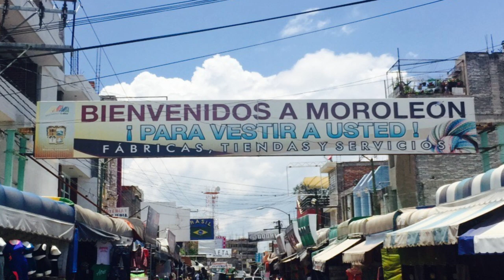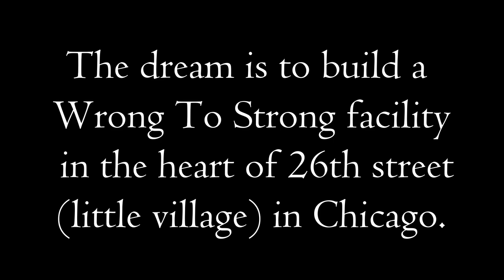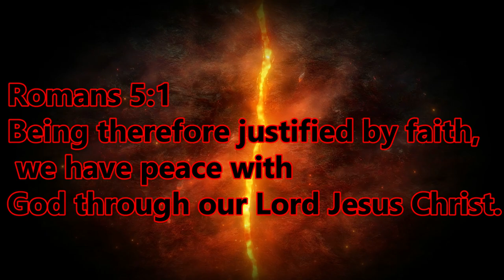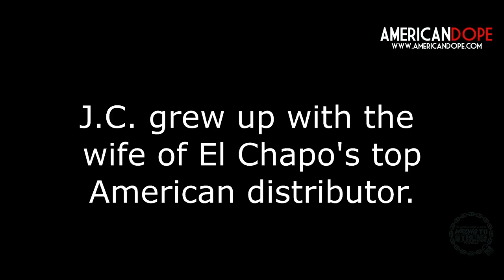Wanted to be a gangster until I landed in a Mexican prison | Keeping it Real with God